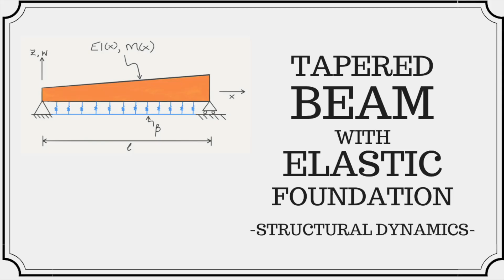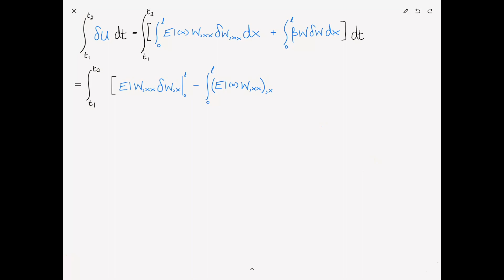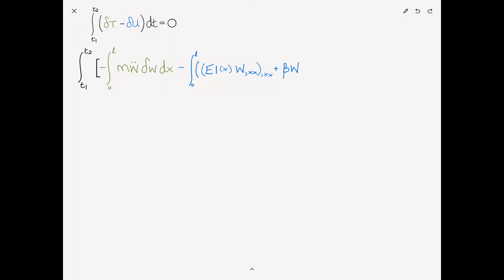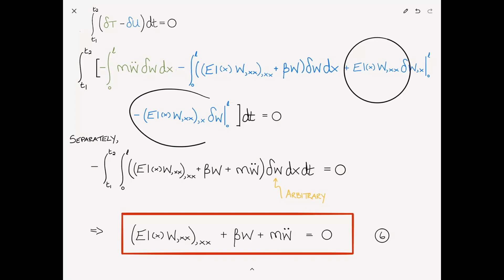Tapered Beam With An Elastic Foundation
Demonstration of using Hamilton's Principle to derive the equations of motion and the boundary conditions for a non-uniform, tapered beam sitting on an elastic foundation.

CHAPTERS:
0:00 Intro
1:10 Hamilton's Principle
1:43 Potential Energy
3:00 Kinetic Energy
3:53 Integrating the Potential Energy
9:29 Integrating the Kinetic Energy
11:20 Substituting into Hamilton's Principle
12:35 Equations of Motion
14:17 Boundary Conditions
16:32 Recap
17:51 Outro